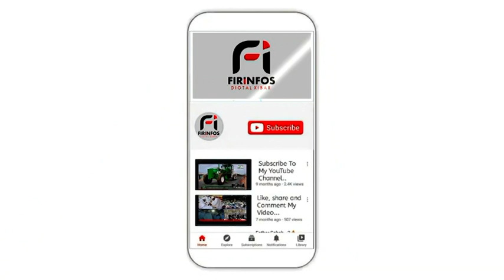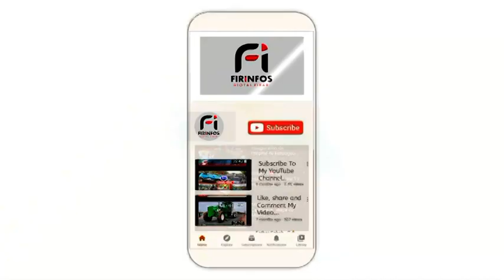EMISSION: TACOUSANOU NAWETAAN AVEC L'ASC DIANKALAR DE KOUNGHEUL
l'émission TACOUSANOU NAWETAAN initié par l'équipe firiinfos.com présenter par les deux journalistes Monsieur Cheikh Ndame Ndiaye & Madame Fatou Kounta Rassoul firiinfos au service de la nation information à temps réel 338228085/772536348/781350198